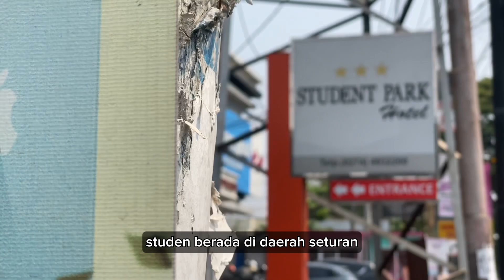CERITA PEMILIK APARTEMEN MODERN PERTAMA DI JOGJA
Fani Suwito, sosok yang dikenal sebagai raja ruko di Jogja ini, ternyata juga memiliki dan mengelola sebuah apartemen. Bagaimana perjalanan bisnisnya hingga memutuskan untuk mengelola apartemen di Jogja? Simak penuturan lengkapnya